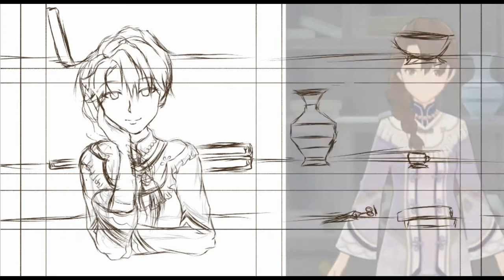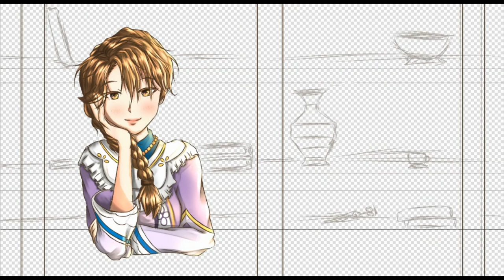I Draw Ying'er that Make You Want to buy Her Perfume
Ying'er WANGY WANGY WANGY
My Artwork IG :
My Webtoon :
Thousand Story of Nefa-chan
Let me know if you want more NPC fanart from every game. YES, EVERY GAME